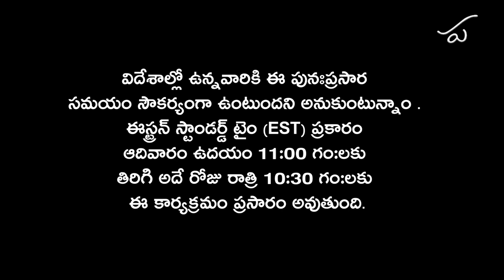Pathana Kutuhalam Episode - 57 || Pancha Pandavulu by Sri Sri || Parakala Prabhakar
పఠన కుతూహలం ఎపిసోడ్ - 57 ,  శ్రీ శ్రీ కథ 'పంచ పాండవులు'

This week Parakala Prabhakar reads aloud Pancha Pandavulu Story by Sri Sri

If you have any suggestions about the programme and will want any particular poet/writer to be read, please let us know by writing a mail to us